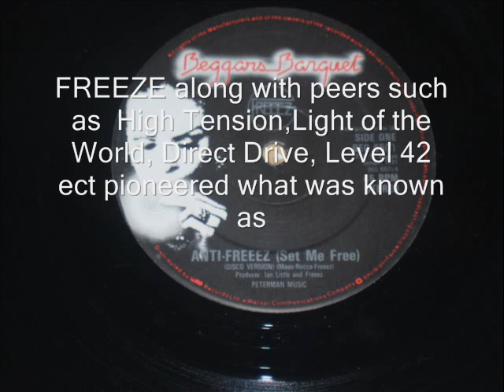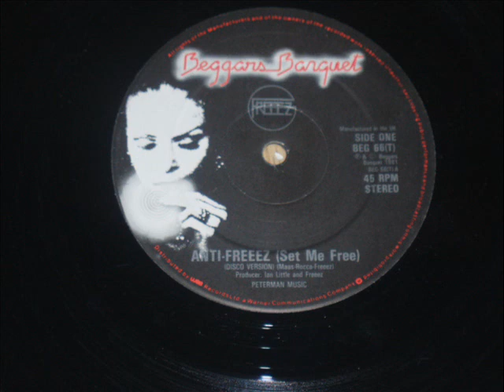Freeez Anti Freeez